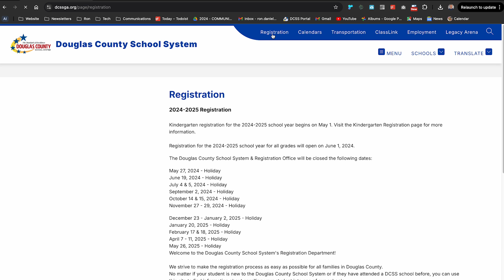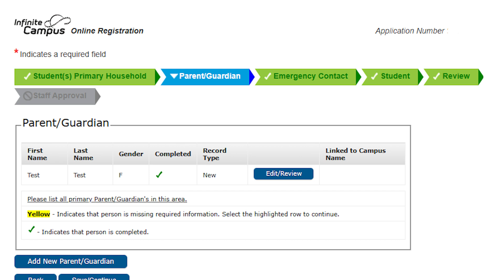Registration Instructions | Spanish